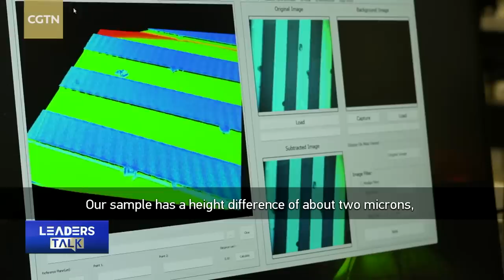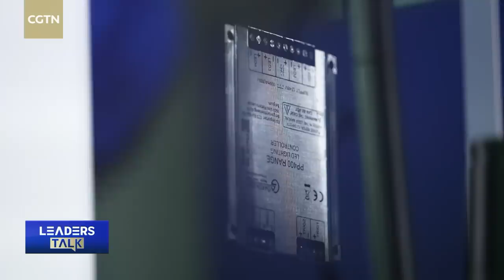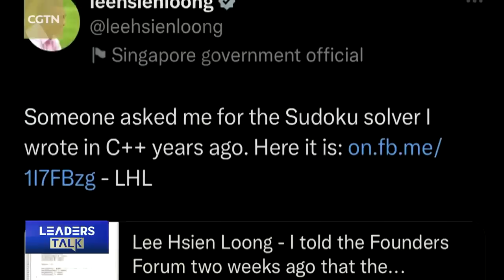Exclusive interview with Singapore's PM Lee Hsien Loong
Singapore's Prime Minister Lee Hsien Loong sat with CMG's Zou Yun for an exclusive interview, ahead of his visit to China where he will attend the Boao Forum for Asia. He hails the China-Singapore partnership as strategic and exemplary and praises China's Belt and Road Initiative for its contribution to the region and the world. He puts forward Singapore's strengths as a regional hub, saying that both countries can bring enormous benefits to Southeast Asia. Lee Hsien Loong finally reflects on his life as prime minister and pins hope on the new generation.